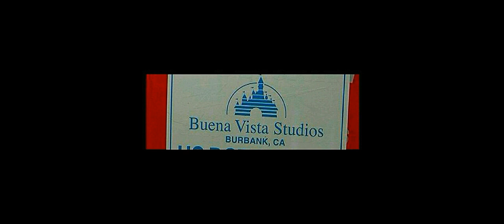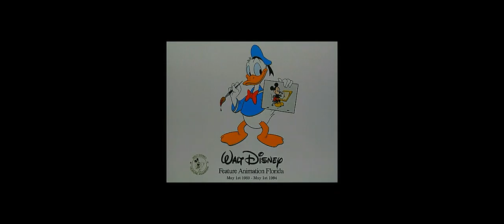Dawson's Crib (HD) (35mm) (CinemaScope) (2.35:1)